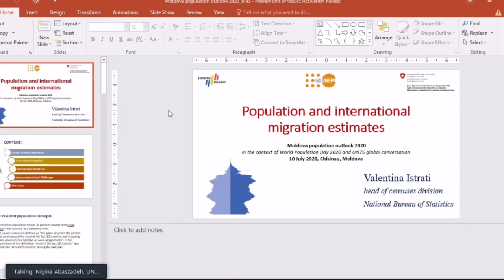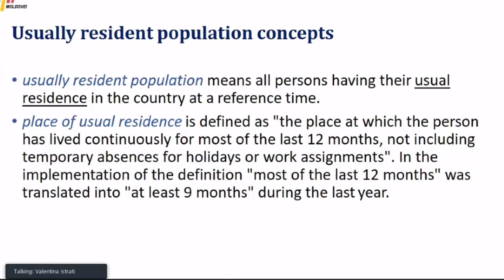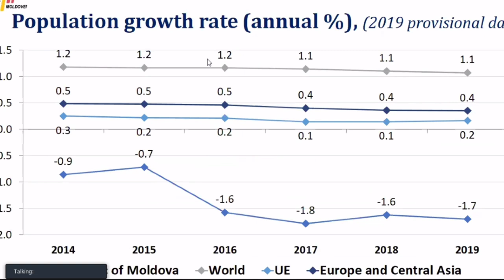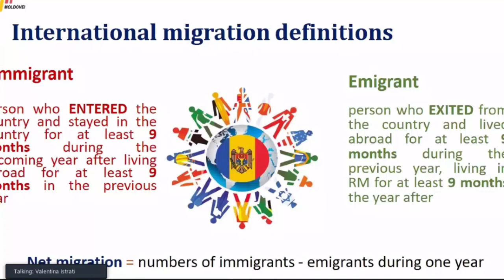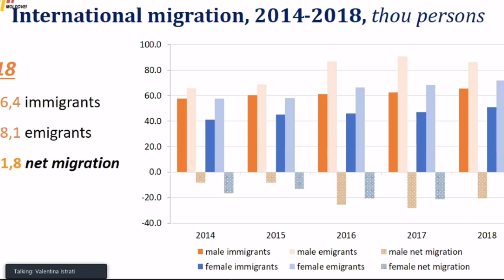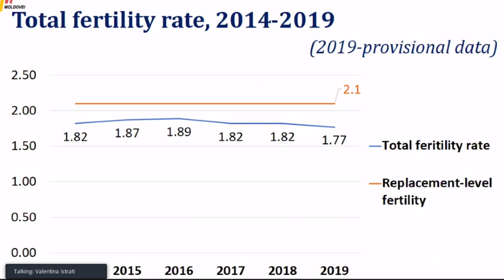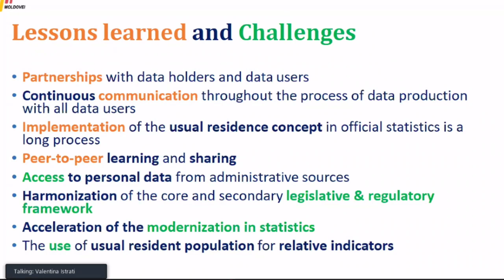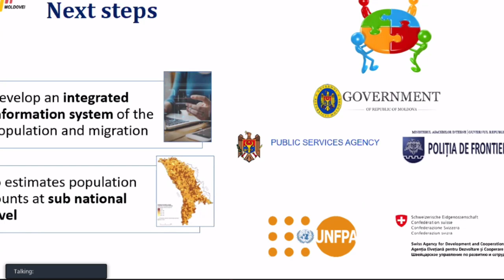Discuție online „Perspectiva populației Republicii Moldova pentru anul 2020”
Discuție online „Perspectiva populației Republicii Moldova pentru anul 2020”. În contextul Zilei Mondiale a Populației din anul 2020 și a conversației globale ONU75